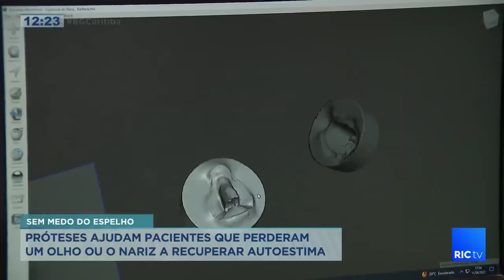Próteses: Ajudando os pacientes a recuperar sua confiança depois de perder um olho ou um nariz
Imagina só você olhar no espelho e não se reconhecer mais? Doenças, como o câncer, às vezes deixam marcas bem aparentes que jogam a autoestima lá em baixo